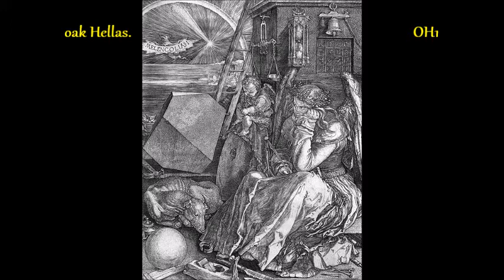ΘΛΙΨΗ ΚΑΙ [ΠΑΙΔΙΚΗ] ΚΑΤΑΘΛΙΨΗ 😥👨‍🎓⛓👀😥 [ανθρώπων πάθη 44.] από τον Κων/νο Αθ. Οικονόμου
Παιδική κατάθλιψη
του Κωνσταντίνου Αθ. Οικονόμου δασκάλου - συγγραφέα
  ΔΙΑΖΥΓΙΟ ΚΑΙ ΠΑΙΔΙ: Το διαζύγιο είναι μια επώδυνη διαδικασία για ένα παιδί. Ανεξάρτητα από τους λόγους ή τις αιτίες του διαζυγίου, το παιδί αγαπάει και χρειάζεται και τους δύο γονείς του για να αναπτυχθεί ολοκληρωμένα. Αν ενα παιδί, όταν κληθεί να μπει σε διαδικασία κοινωνικής ωρίμανσης, δεν έχει αποκτήσει τα εφόδια γι' αυτό το άνοιγμα από την οικογένεια, ή αν είναι δέσμιο από αναστολές στον οικογενειακό χώρο, τότε θα εκδηλώσει δυσφορία σε τρεις τομείς: Στη μάθηση, στη συμπεριφορά και στην ψυχική του υγεία (κατάθλιψη, αγχώδεις διαταραχές, φοβίες, κ.ά.). Τα παιδιά βιώνουν την κατάθλιψη με τρόπους των ενηλίκων, αλλά και με ορισμένα συμπτώματα μοναδικά. Ως υπεύθυνοι γονείς, οφείλουμε να είμαστε σε εγρήγορση, παραμερίζοντας συχνά τις δικές μας ανάγκες και επιθυμίες, να είμαστε κοντά στα παιδιά μας ουσιαστικά και πρακτικά, έτσι ώστε να εντοπίσουμε όποιες αλλαγές παρουσιάσει το παιδί μας στη συμπεριφορά του στο σπίτι και στο σχολείο, τις συναισθηματικές του μεταπτώσεις, τις επιδόσεις του στο σχολείο και στις καθημερινές του συνήθειες.
   Η ΕΙΚΟΝΑ ΤΟΥ ΚΑΤΑΘΛΙΠΤΙΚΟΥ ΠΑΙΔΙΟΥ: Συνήθη συμπτώματα της παιδικής κατάθλιψης είναι: Θλίψη, έλλειψη ενδιαφέροντος, απώλεια ευχαρίστησης, άγχος, συναισθηματική αναστάτωση, δυσκολία οργάνωσης της σκέψης, αρνητική εικόνα, απαξίωση, ενοχές, αδυναμία, απελπισία, αισθήματα απομόνωσης, αλλαγές στην όρεξη, διαταραχές ύπνου, νωθρότητα, προσκόλληση σε δραστηριότητες με υπερβολική χρονική διάρκεια (ηλεκτρονικά παιχνίδια), νευρικότητα, αυτοκαταστροφή, αυτοκτονικές σκέψεις. Τα κορίτσια με κατάθλιψη απομονώνονται και μένουν σιωπηλά, απογοητευμένα, χωρίς καμιά σχεδόν δραστηριότητα. Τα αγόρια, έχουν επιθετική και διασπαστική συμπεριφορά, ενώ χρειάζονται ιδιαίτερη προσοχή από γονείς και εκπαιδευτικούς.
  ΑΙΤΙΑ: Σύμφωνα με τα δεδομένα του Εθνικού Ινστιτούτου Ψυχικής Υγείας των ΗΠΑ η  κατάθλιψη στα παιδιά μπορεί να οφείλεται σε γενετικούς παράγοντες (οικογενειακό ιστορικό), σε βιοχημικούς παράγοντες (νευροδιαβιβαστές, χημικές ουσίες του εγκεφάλου), σε περιβαλλοντικούς ή κοινωνικούς (απώλεια αγαπημένων, διαζύγιο, φυσικό περιβάλλον) και σε ψυχολογικούς παράγοντες. Η κατάθλιψη στα παιδιά είναι συνήθως αποτέλεσμα συνδυασμού γενετικής προδιάθεσης, προβλημάτων των πρώιμων αναπτυξιακών εμπειριών και έκθεσης σε πιέσεις, εντάσεις και άγχος, όπως στην περίπτωση ενός διαζυγίου. Πολλά παιδιά με κατάθλιψη υποφέρουν σιωπηλά. Τα συμπτώματα περνούν απαρατήρητα διότι η κατάθλιψή τους ξεκινά με ύπουλο τρόπο, ενώ η ένταση των συμπτωμάτων τους έχει την τάση να αυξομειώνεται. Ακόμη το βάρος των ευθυνών τους είναι μικρότερο από ό,τι στους ενηλίκους, με αποτέλεσμα η μείωση της αποδοτικότητας τους να είναι λιγότερο εμφανής. Η ίδια αμερικανική έρευνα αναφέρει πως παιδιά με κατάθλιψη και Δ.Ε.Π.Υ. (Διάσπαση Ελλειμματικής Προσοχής, Υπερκινητικότητα) είναι πιθανό να παρουσιάσουν ως ενήλικες, αυτοκτονική συμπεριφορά σε μεγαλύτερο βαθμό από άτομα που παρουσιάζουν μόνο κατάθλιψη  Τα καταθλιπτικά παιδιά συχνά έχουν καταθλιπτικούς γονείς. Η διάγνωση της κατάθλιψης πρέπει να γίνεται από ειδικό προσωπικό των Ιατροπαιδαγωγικών Κέντρων ή των ΚΕ.Δ.Δ.Υ. Προϋπόθεση της διάγνωσης της κατάθλιψης σε ένα παιδί είναι να είναι οι ενήλικες ενήμεροι σχετικά με τα συμπτώματα της διαταραχής. Πιθανώς, ούτε καν να συνειδητοποιούν αυτοί ότι τους συμβαίνει κάτι που δεν είναι συνηθισμένο. Τα παιδιά ζουν σε περιβάλλον ελεγχόμενο από ενηλίκους και συνεπώς οι ενήλικοι είναι αυτοί που πρέπει να αναγνωρίσουν τις ενδείξεις και να βοηθήσουν τα παιδιά.
ΑΝΤΙΜΕΤΩΠΙΣΗ: Η αντιμετώπιση και θεραπεία της παιδικής κατάθλιψης περιλαμβάνει συμπεριφοριστική και γνωσιακή θεραπεία. Η παρέμβαση στα παιδιά με κατάθλιψη περιλαμβάνει εκπαίδευση των παιδιών στην επίλυση προβλημάτων και βελτίωση των ικανοτήτων συνεργασίας, ενώ έχει ακόμη στόχο να βοηθήσει το παιδί να ανεβάσει το επίπεδο δραστηριοτήτων του και να συμμετέχει σε ευχάριστα γεγονότα. Τα παιδιά με κατάθλιψη μπορούν να ωφεληθούν επίσης με εκπαίδευση σε κοινωνικές δεξιότητες. Το σχολείο πρέπει να διευκολύνει την πρόληψη, την αναγνώριση και την αντιμετώπιση της παιδικής κατάθλιψης. [Είναι βέβαια, ειδικά στη χρονική κοινωνικοοικονομική συγκυρία, απολύτως δεδομένο ότι ομιλούμε θεωρητικώς.] Η αποτελεσματική παρέμβαση θα πρέπει να περιλαμβάνει συνεργασία σχολείου και φορέων, προκειμένου να αντιμετωπιστούν οι συνθήκες που προκαλούν σύγχυση, απάθεια, αποξένωση και απελπισία, καταστάσεις τις οποίες βιώνουν πολλά παιδιά. Βαρύνουσας σημασίας είναι η αντιμετώπιση του παιδιού με κατάθλιψη από τους γονείς του. Μπορούμε οι γονείς να προσεγγίσουμε το παιδί χωρίς κριτική και σχόλια για τη συμπεριφορά του, για την οποία ανησυχούμε, λέγοντας για παράδειγμα: «νομίζω ότι δείχνεις θλιμμένος”. Ωθούμε το παιδί να μας μιλήσει για τα συναισθήματα του με απλό τρόπο: “πες μου τι τρέχει;” Προσπαθούμε να μπούμε στη θέση του παιδιού σεβόμενοι τα συναισθήματα του.